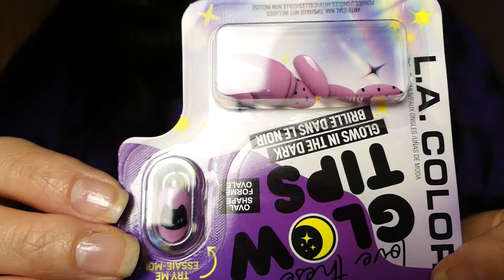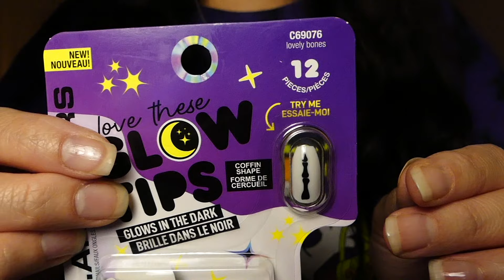[ASMR] Getting You Ready For The Halloween Party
Welcome back!  I really loved putting this together!  I loved thinking it through, gathering what I needed, and finally, presenting it to you!  I truly hope you enjoy.  Many blessings and the sweetest of dreams! 🌹🌹🌹💕💕💕😘😘😴